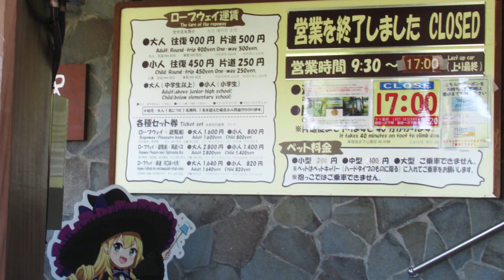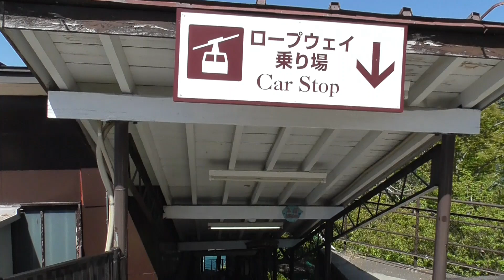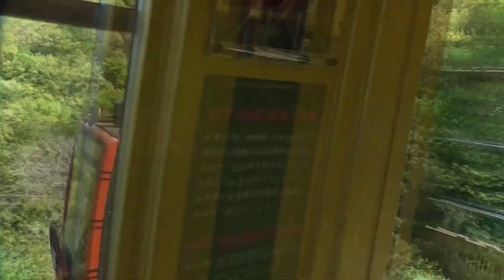【ロープウェイ乗りつぶしの旅】3度目の正直 ～河口湖～ 富士山パノラマロープウェイ（Mt. FUJI PANORAMIC ROPEWAY）2023年5月2日(火)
2023年5月2日（火）に、～河口湖～ 富士山パノラマロープウェイに乗車した時の動画です。
ここには４月21日（金）と前日（5月1日）にも訪れましたが、1時間待ちの大行列のため乗車を断念。
3度目の正直となる当日は、運行開始の約1時間前に乗り場に到着。
絵葉書のような快晴で、2度にわたる乗車断念は神様のお導きではないか、とさえ思いました。

【～河口湖～ 富士山パノラマロープウェイのあらまし】
〜河口湖〜 富士山パノラマロープウェイは、河口湖畔駅（標高856ｍ）と富士見台駅（1075m）間の460ｍ（傾斜長）を3分で結びます。
標高差219m、複線交走式、平均勾配30°。
所有・運営は富士急行。

開業は1959年7月11日で、当時の名称は「河口湖天上山ロープウェイ」。
2001年4月に全面改修され「河口湖天上山公園 カチカチ山ロープウェイ」に改称。
富士山が世界遺産に登録された2013年以降は外国人旅行客が増加、これを受け2018年4月に英語名（Mt. FUJI PANORAMIC ROPEWAY）を設定、日本語名も「〜河口湖〜 富士山パノラマロープウェイ」に再び改称されました。

大人片道500円、往復900円。
運行時間は平日9:30～16:00（下り最終16:20）で、土休日は1時間延長。
運行間隔は乗客が多い場合、ピストン運転となります。
現在のゴンドラは2015年に導入された3代目。大阪車輌工業製で定員36名。
デザインは富士山への参詣に利用された「富士山詣駕篭（ふじさんもうでかご）」がモチーフ。
山頂の天上山（てんじょうやま）は、民話「カチカチ山」の太宰治版の舞台。
そのためゴンドラの屋根には駕篭を担いだウサギやタヌキのマスコット像が設置されています。

標高1075mの展望台からは360度のパノラマで富士山(3776m)、河口湖、そして天気の良い日は南アルプス（赤石岳(3120m)、荒川岳(3141m)）まで遠望できます。

【主なシーン】
0:00 河口湖駅～ロープウェイ乗り場
3:44 上りロープウェイに乗車
7:45 富士山展望台
10:28 下りロープウェイに乗車
13:48 エンディング

【当日の行程】
5月2日(火)
大月7:24～河口湖8:18 富士急行 普通 河口湖行
　*折り畳み自転車で ロープウェイの河口湖畔駅へ
河口湖畔9:30～富士見台9:33 ～河口湖～富士山パノラマロープウェイ 上り【初乗車】
富士見台9:52～河口湖畔9:55 ～河口湖～富士山パノラマロープウェイ 下り
　*折り畳み自転車で河口湖駅へ
河口湖10:40～禾生11:26 富士急行 普通 高尾行
　*折り畳み自転車で山梨県立リニア見学センターを訪問、道の駅「つる」で昼食
田野倉14:24～大月14:30 富士急行 普通 大月行
大月14:48～高尾15:26 JR中央本線 普通 高尾行
高尾15:31～中野16:12 JR中央線 中央特快 東京行
中野16:19発の東京メトロ東西線 普通 西船橋行で帰宅

【関連動画】
【かつては世界一だった】御在所ロープウエイ（三重県） 2022年12月9日(金)

　　曲名：キューブスカイ、New_Morning
効果音ラボ